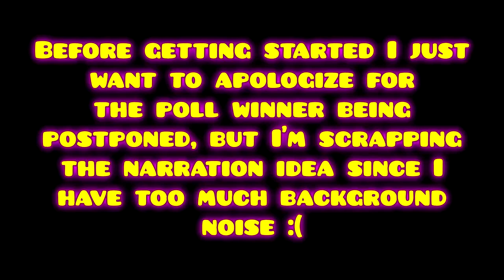Geometry Dash 2.1 - [Easy Demon] Motion by Taman (All 3 Coins)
beat my 31st demon which was very fun and had an amazing pace to it.

                               Other Information
Geometry Dash
Username: FallenAngel14
osu!
Username: Andrew P39
Skins Made:
Light Precision -Personal- (Work In Progress)
Glow(Complete)
Cybernetic(Incomplete)
Clear(Incomplete)
Minecraft
Username: xFallenAngel14x